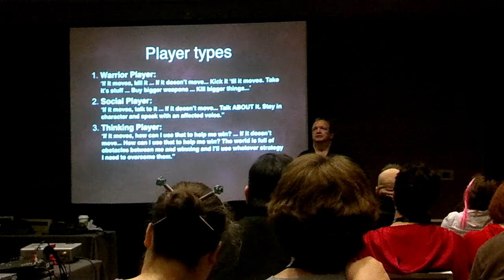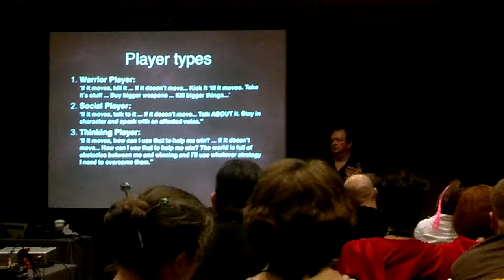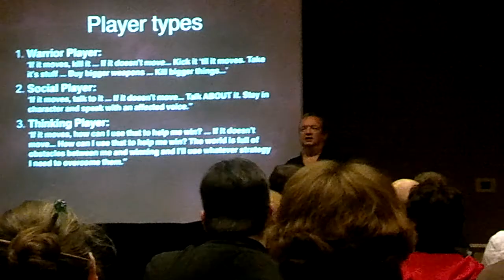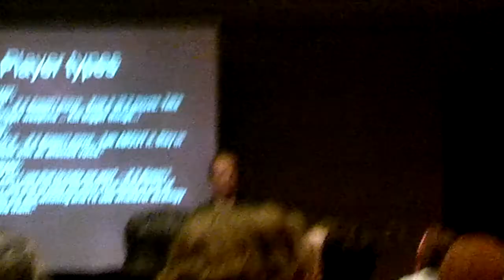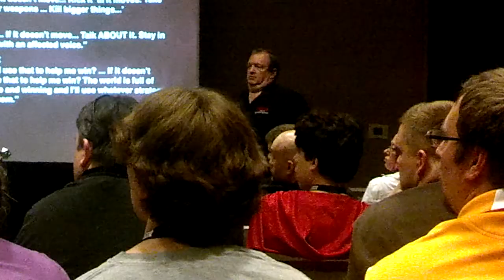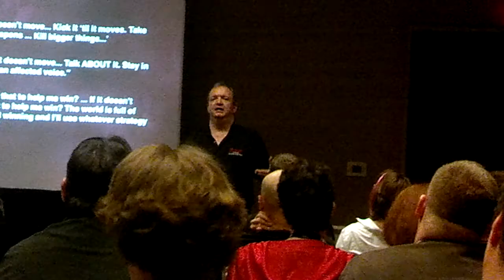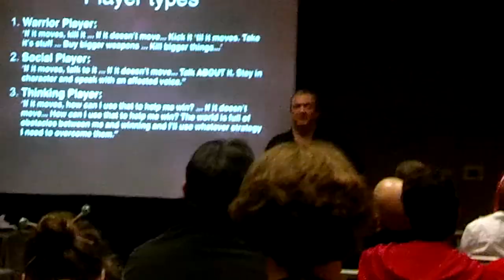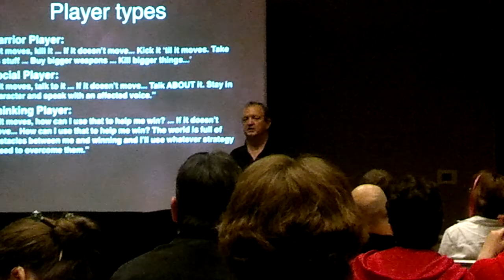Tracy Hickman XDM GenCon 2012 part 2